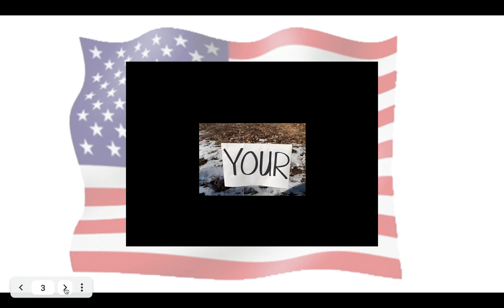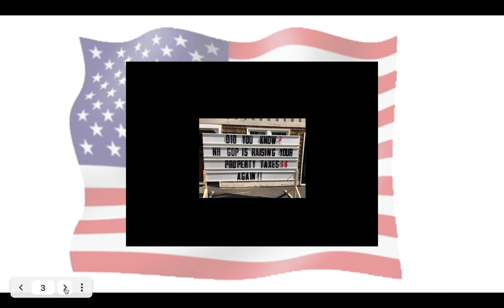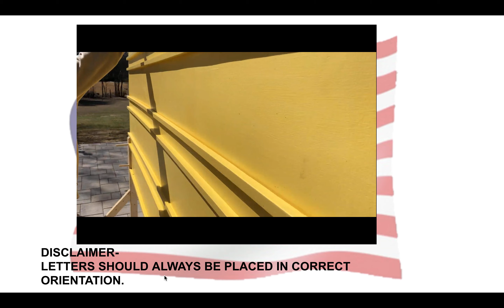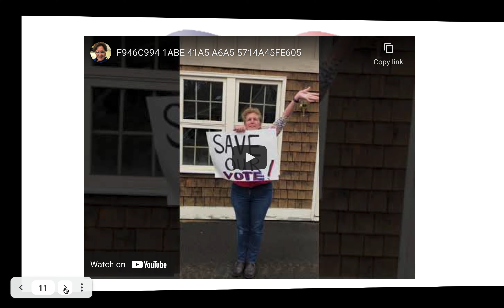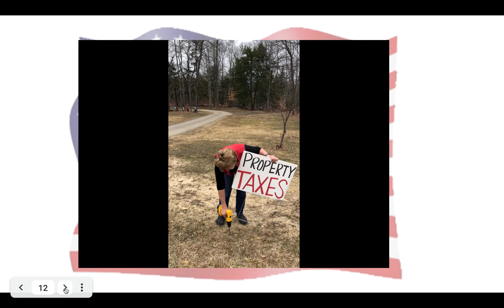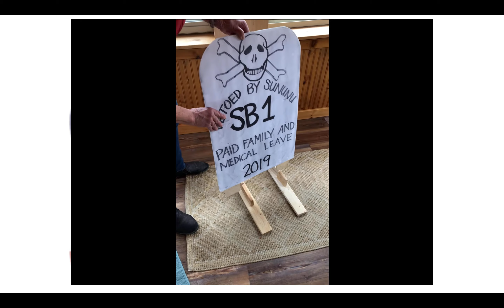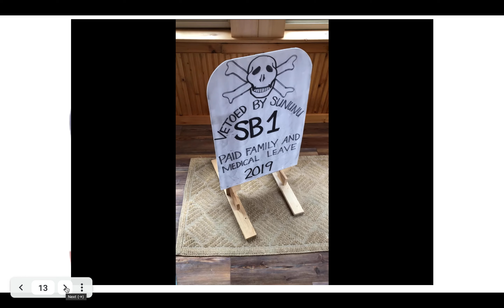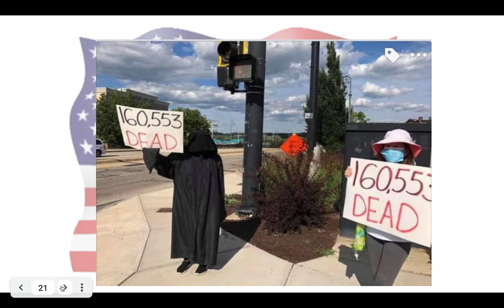Vis video Den and Deb